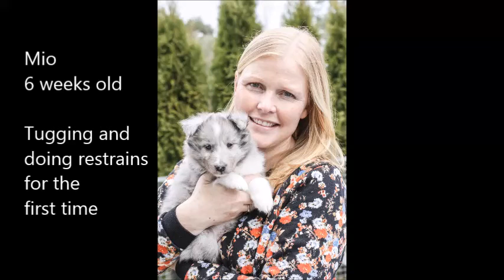Sheltie puppy Mio 6 weeks old, tugging and doing restrains